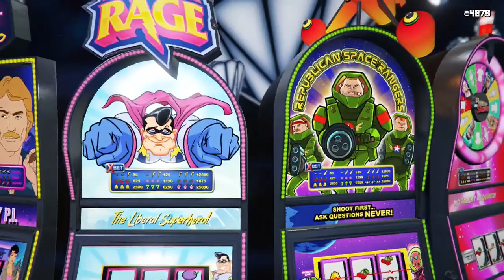Diamond Casino Tour, Gambling, Slots, Horse Races Walkthrough (GTA 5 Diamond Casino & Resort Update)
Today marks the grand opening of The Diamond Casino & Resort, a sprawling entertainment and luxury living complex conveniently located in Vinewood and open to all citizens of Southern San Andreas. At the heart and soul of The Diamond is your enjoyment, whether you’re meeting with friends for an array of activities or finding peace of mind in your personal Penthouse Spa, The Diamond is here to spoil you.

Come play. Come party. Come experience.

The Casino floor abounds with activities for any taste. Use Chips to play against the house, try your hand at Roulette, Blackjack and Three Card Poker or pull up a seat to Slot Machines dishing out Chips and an array of special prizes including exclusive clothing. Gather at Inside Track for a Single Event or participate in the Main Event where you can you can cheer on your favorite horse with friends, while the Lucky Wheel is a daily free-to-spin activity with a range of rewards featuring everything from GTA$, special discounts, and clothing items to a rotating weekly selection of high-end vehicles on display on the lobby podium. Check Rockstar Support for details and limitations.

Standard Membership to The Diamond Casino & Resort is GTA$500, which includes a welcome gift of 5,000 Chips and grants access to several services and activities the Casino has to offer including Valet Parking. Anyone (including Members) who visits The Diamond can receive a daily visitor bonus of 1,000 Chips redeemable at the cashier.

Tao Cheng and The Diamond staff are in serious trouble. Work with Head of Operations Agatha Baker and Cheng to help them protect The Diamond from hostile takeover by the Duggans, a ruthless Texan petrochemical family seeking to expand their business by any means necessary. Step out of the infinity pool and dive into an all new storyline set across action-packed missions for 2-4 players.

More videos from "GTA Online: Diamond Casino and Resort Update"